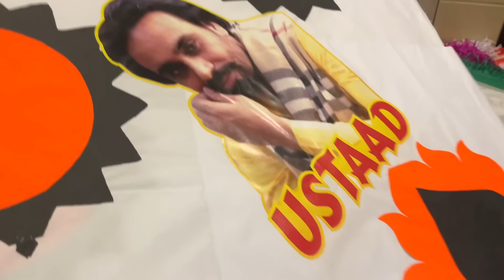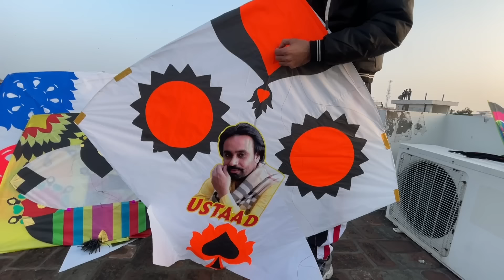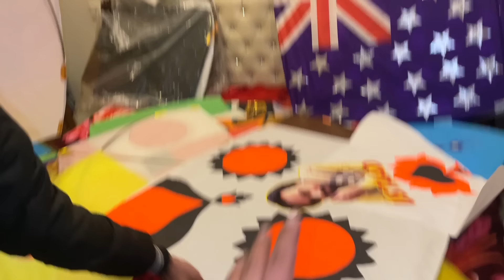Flying & Testing Latest Design Kites 😱 *PAKISTANI DESIGN* Patangbaazi